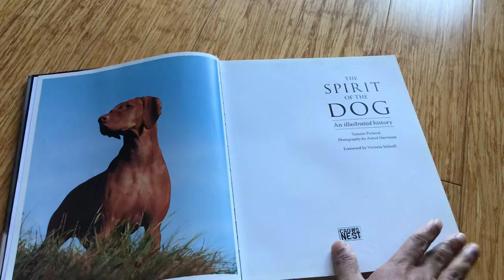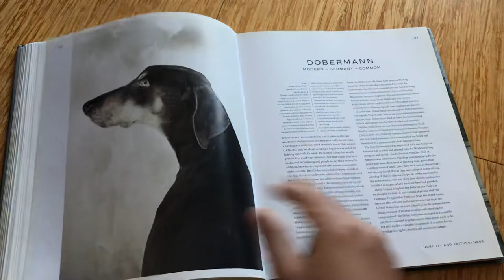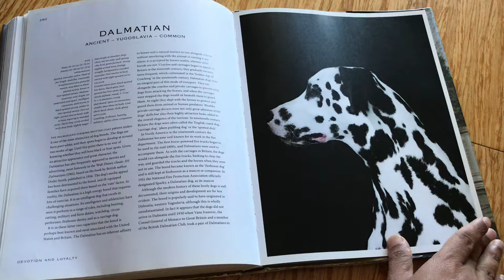Book on various dog breeds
পৃথিবীর বিভিন্ন দেশের কুকুর, 关于各种犬种的书, विभिन्न कुत्तों की नस्लों पर पुस्तक, libro sobre varias razas de perros, livre sur les différentes races de chiens,книга о разных породах собак